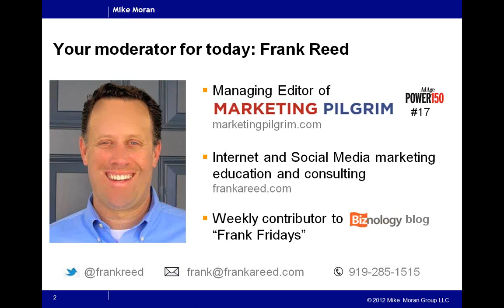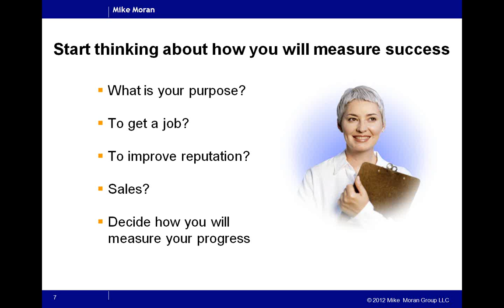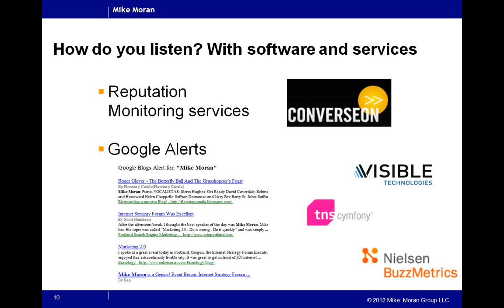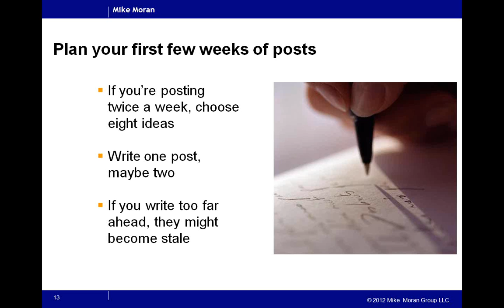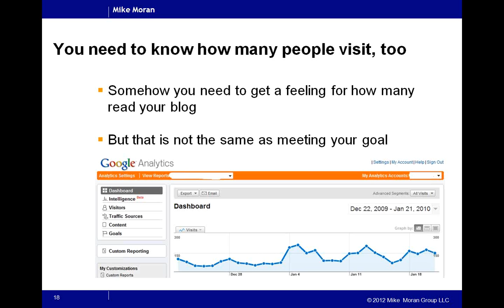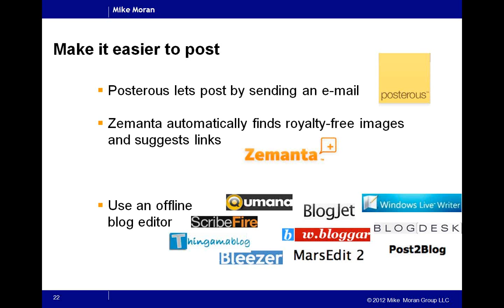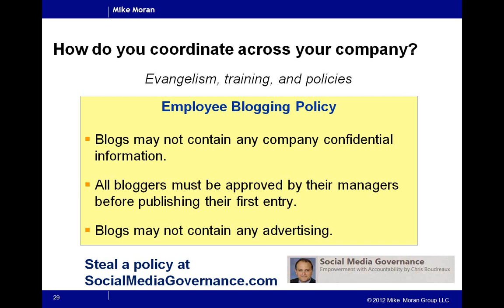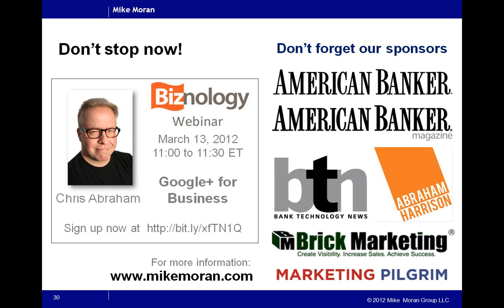Blogging 101 with Mike Moran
Are you thinking about writing a blog for your company, but don't know where to start?  Do you have what it takes to stick with it and create good content?  How do you coordinate blogs across your company?

In this Webinar, you'll learn the dos and don'ts of blogging, starting with listening to your customers.  You'll find out how to choose a topic and create a plan for your blog so that you can generate new content.  Mike will discuss where to host your blog, and how to publicize it.  He'll go over how to measure your success, track your subscribers, and optimize your blog posts for search.  He'll also discuss the tools you can use to make blogging easier.

In this free 30-minute Biznology® Webinar, Mike Moran shows you how to start your blog from the ground up and which tools to use to maintain it, so that you can take advantage of the blogosphere to get your products and your company more publicity.

Special sponsored presentation by Abraham Harrison LLC, American Banker, American Banker Magazine, Bank Technology News, Brick Marketing, and Marketing Pilgrim